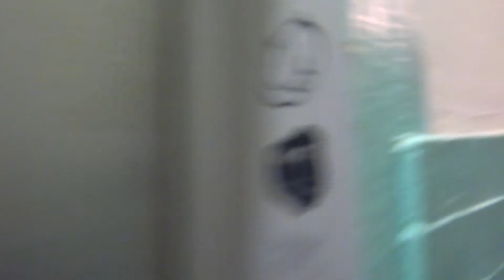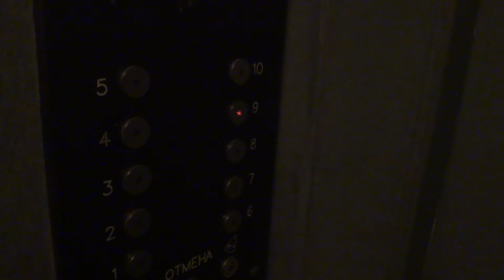Электрический лифт V=0,71 м-с, грузоподъемность 320 кг (2381)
Малышева 26к2